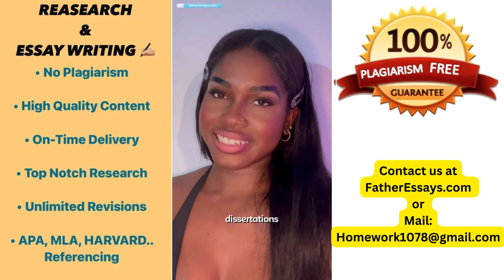The risk for Infection Care Plan and Nursing Diagnosis Writing Help